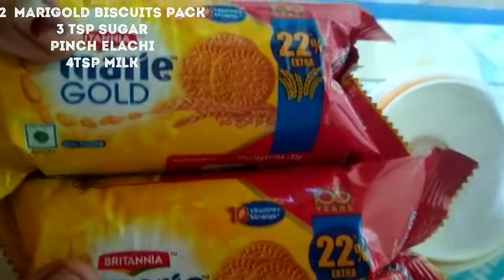2 minutes tasty laddu # 2 ನಿಮಿಷಗಳಲ್ಲಿ ಮಾಡಿ ಸುಪರ್ ಲಾಡು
2 minutes tasty laddu
2 Marigold biscuits
4 tsp milk
3 tsp sugar
1 tsp ghee
One pinch elachi powder